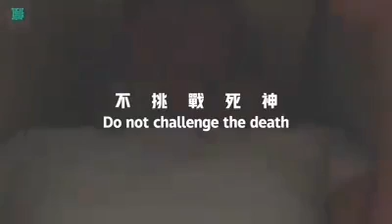el mejor meme de los negros del ataúd🧟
Great version of stay home